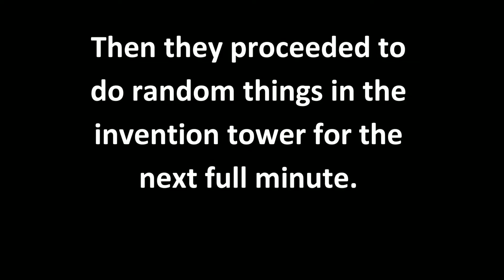What really happened on April 1st..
I think this is the first time i've not been in a video. And this is why it will hopefully be the only one.

Thank you all so much for watching and I hope you all enjoyed! As I said this video was produced back on April 1st, 2022. Sort of a late post but a fun one to edit!

Shoutout to Cz, Joy, and Phantom for filming this for me, its so amazing to have a crew that will cover for you like this!